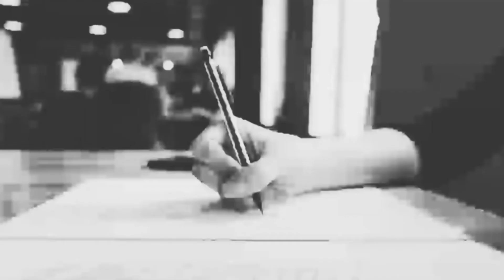【オリジナル曲】クロッキー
note企画「記事から曲」にて制作した「クロッキー」というオリジナルギターインストです。
※画家である清世さんの個展にて BGMとしてご利用いただきました！

いつもご試聴ありがとうございます！